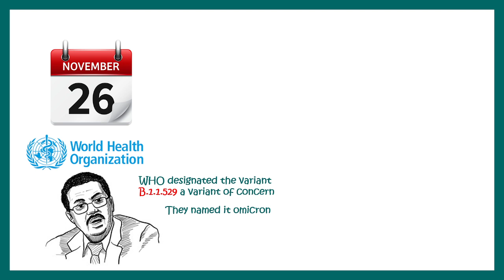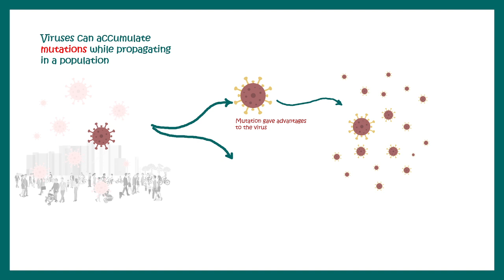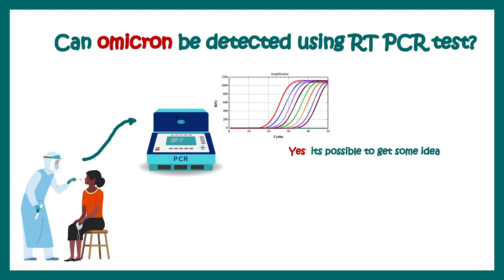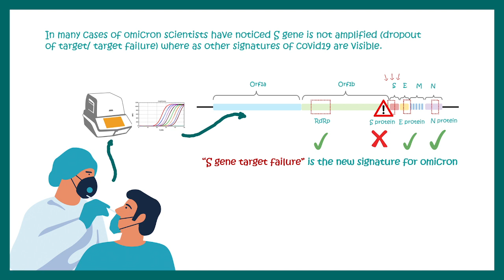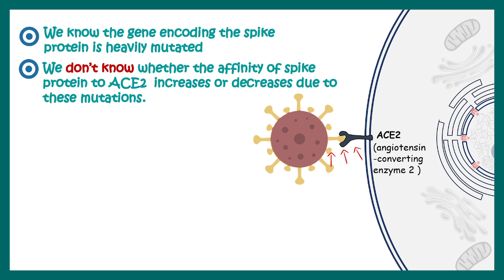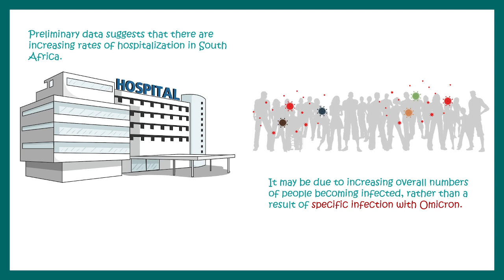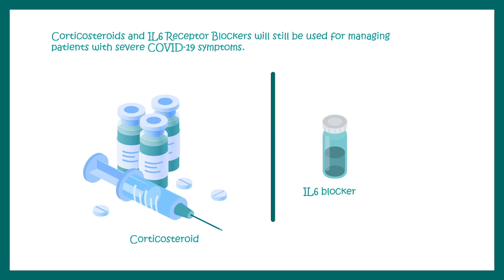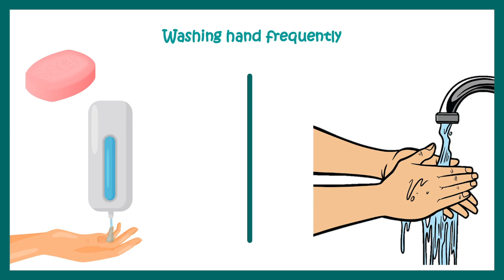Omicron B1.1.529 | Corona Virus Variant | Is omicron Dangerous? | Omicron latest updates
Does the Omicron variant of Covid-19 spread faster?
Will there be new Covid-19 variants?
Are Omicron cases found in India?
Is Omicron in America?
Which are the high risk countries for Omicron?